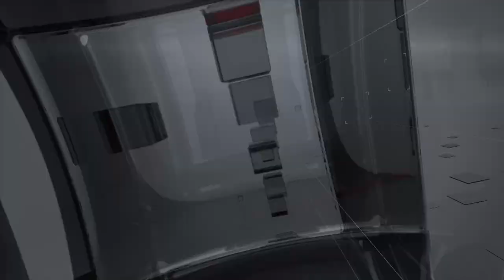TVR TELEITALIA - DENTRO IL CONSIGLIO PT. 10 del 9 Marzo 2024